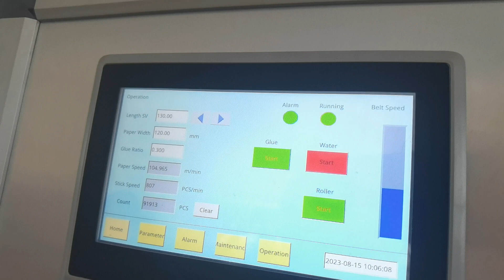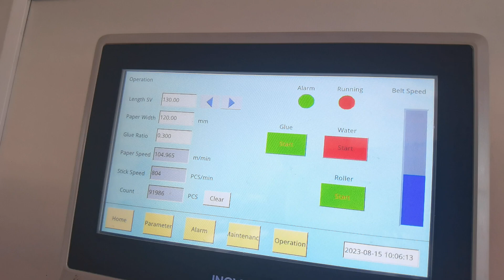paper stick making machine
Paper Stick Making Machine | Lollipop Stick Making Machine | Cotton Swab Stick Making Machine
* How to make paper stick?
  Our machine line includes: winding-drying-cutting 3 steps;
* Which type winding do we adopt?
   Our machine use oblique rolling, the final paper sticks will be much more rigid;
* What is our machine advantage?
   Our machine for both stick diameter and stick length adjustable, no need to adjust many parts to adjust, so operate it much easier
* What is our machine speed?
   max speed: 2000 pcs/min or 180-200m/min ;
* What is the stick length , stick diameter the machine can produce?
   straw length: 55-210mm, straw diameter: 1.5-4.5mm
* How is your after-service?
   We are factory, machine designed by our own engineer, Engineer English speaking supported directly.